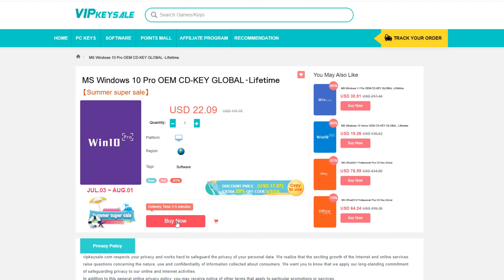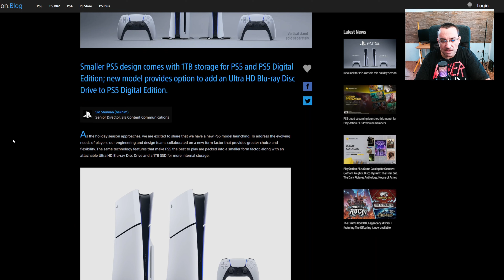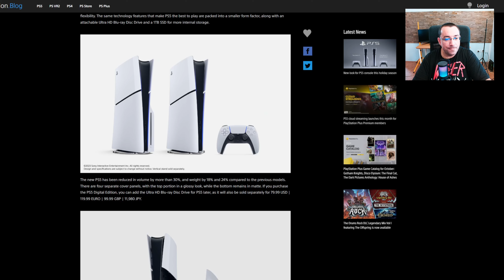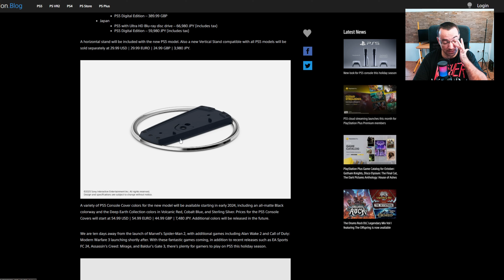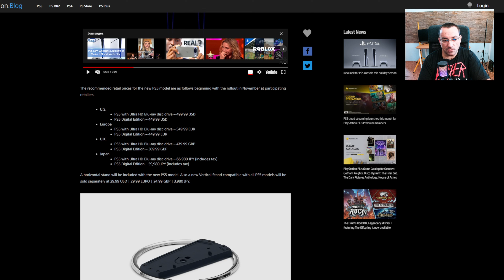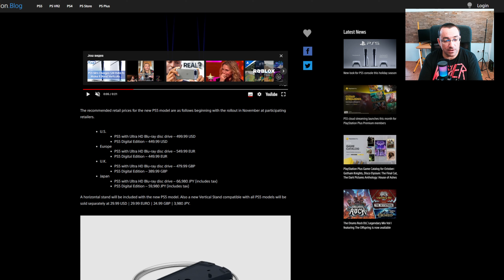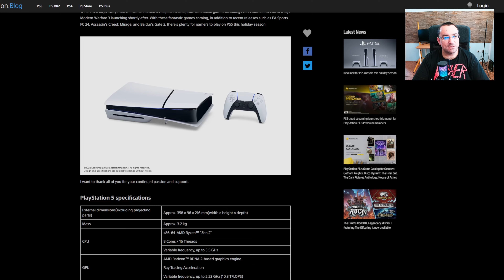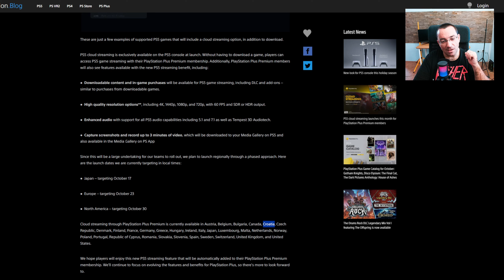SONY izbacuje NOVU Playstation konzolu već u NOVEMBRU?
Muzika:
♬ MUSIC ♬
Artist: HiLau & tubebackr
Track: 86 UP